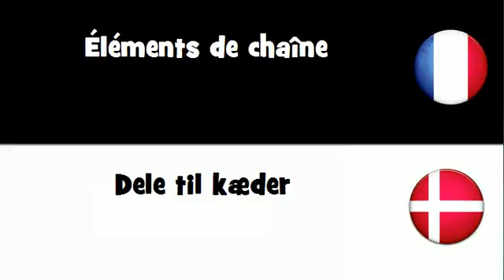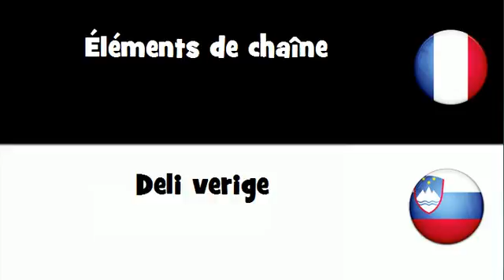VOCABULAIRE EN 20 LANGUES = Éléments de chaîne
frenchwithvincent VOCABULAIRE EN 20 LANGUES = Éléments de chaîne